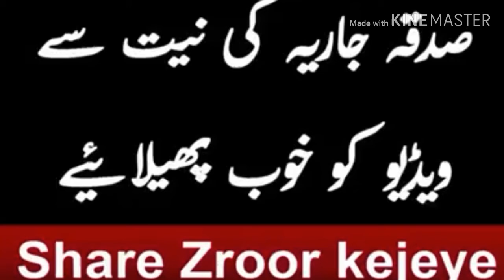Qasida Wazir-i-azam Farooq Sahib Chura Shareef 2019